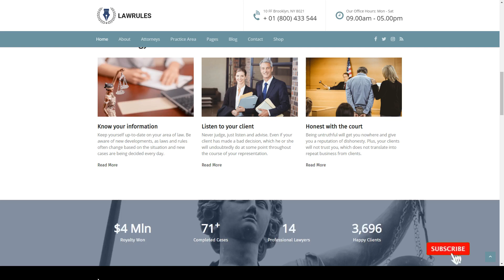Lawrules Lawyer WordPress Theme legal attorney Build Website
Columns 4+

 Layout Responsive

 Tags advocate, attorney, barrister, business, consulting, corporate, counsel, court, judge, justice, law, law firm, lawyer, legal, office